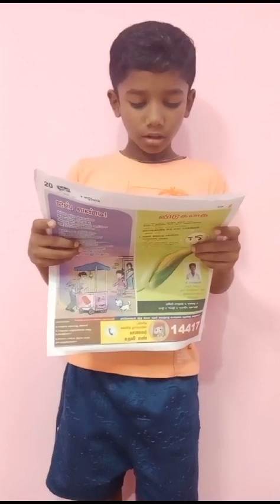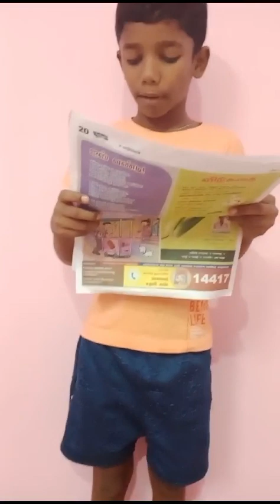/ புது ஊஞ்சல் பத்திரிக்கை வாசித்தல் / ஐந்தாம் வகுப்பு மாணவன் மாசான ராஜா /